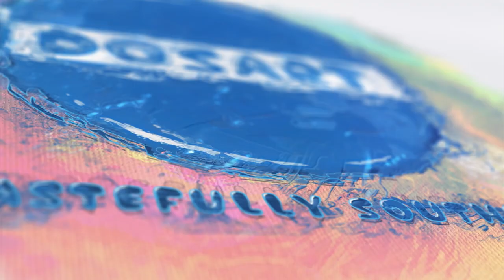Dosart | Taste Dosa 2022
iworldmediasolution